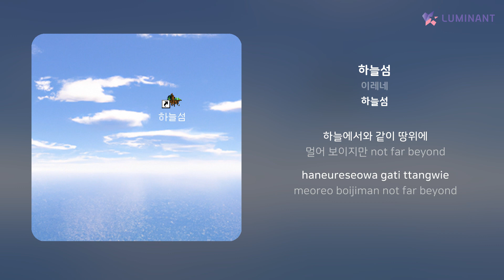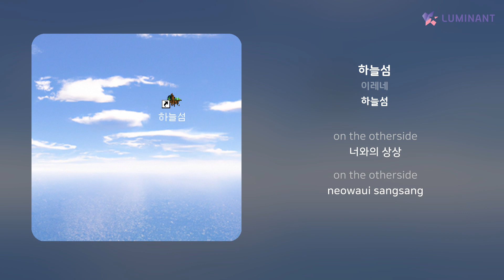이레네 - 하늘섬 | 가사 (Lyrics)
Artist: 이레네
Track: 하늘섬
Album: 하늘섬
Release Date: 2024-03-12